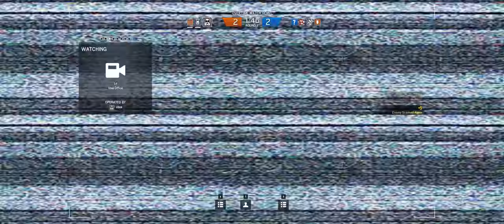Rainbow Six Siege + Part 111 + Consulate TDM Secure Area + cts crew